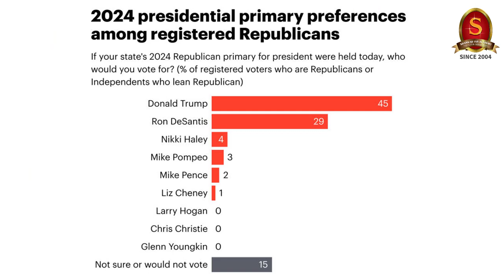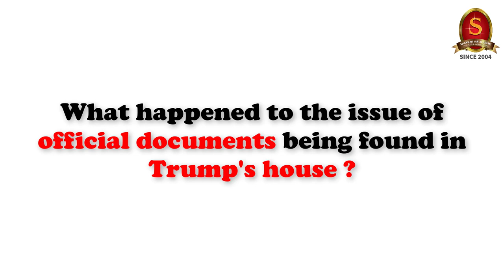Capsule 104 | Manhattan grand jury - Donald Trump | Shri T P Sreenivasan (IFS 1967) | IR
In this 104th capsule on the Weekly International Relations Programme, Shri T P Sreenivasan, Former Indian Ambassador belonging to 1967 batch, discusses about the Manhattan grand jury.